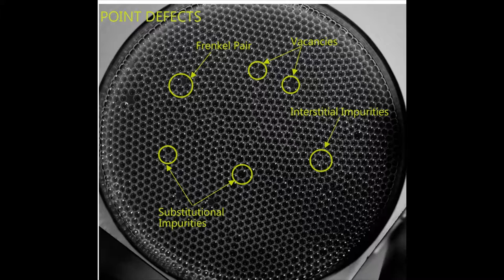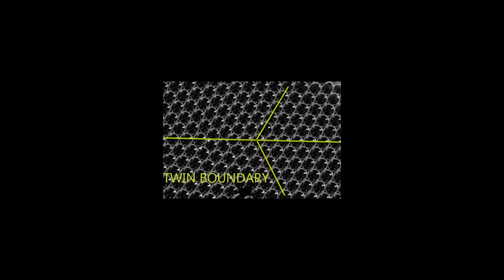Bubble raft as a dynamical model for crystalline defects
Credits: Chirag Kalelkar, Sukrut Phansalkar, Bigyansu Behera

Download my articles here:

1. Salt oscillator

2. Instability of Kolmogorov flow

3. Experiments with vortex rings

4. Experiments with soap bubbles and soap films

5. Experiments with non-Newtonian fluids

6. Bubble raft

7. Antibubbles

8. Kelvin-Helmholtz instability

9. Rayleigh-Taylor instability

10. Analog computing with soap films

11. Marangoni effect

12. Experiments with air bubbles in liquids

13. Experiments with Hele-Shaw cells

14. Experiments with liquid drops

15. Miscellaneous fluid instabilities